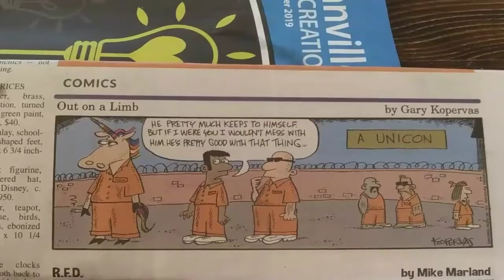A Unicon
Im with You